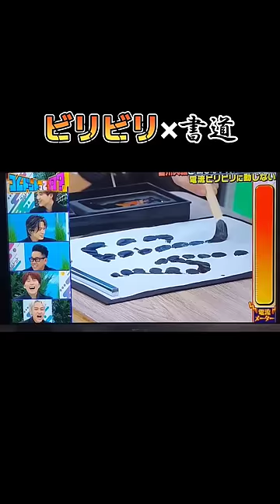低周波付けて書いた作品が天才だった